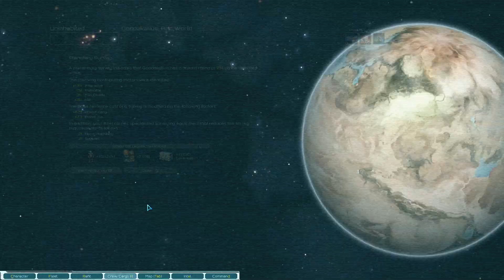Quist_Plays Starsector Ep.78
Lasers, spaceships, political struggle, and one fleet ready to save the sector.